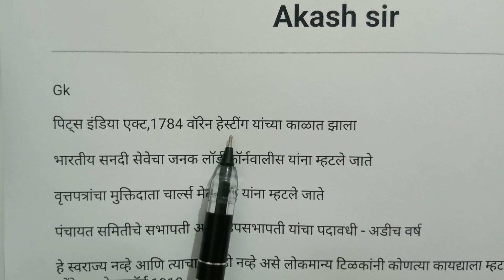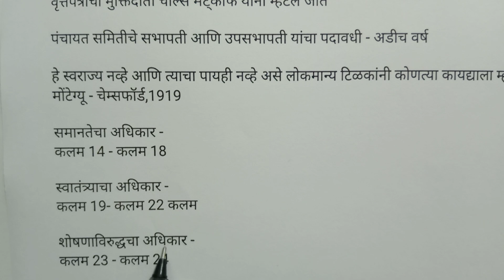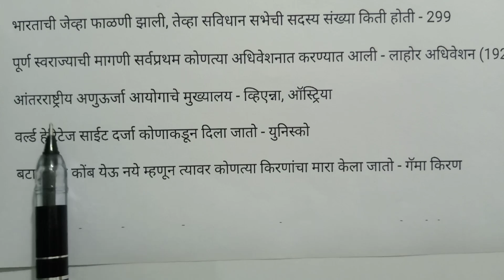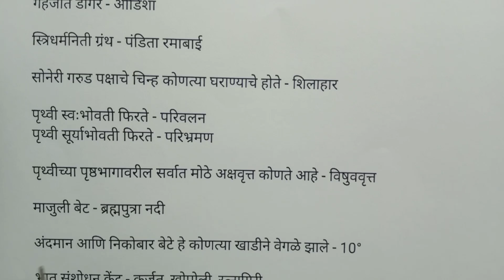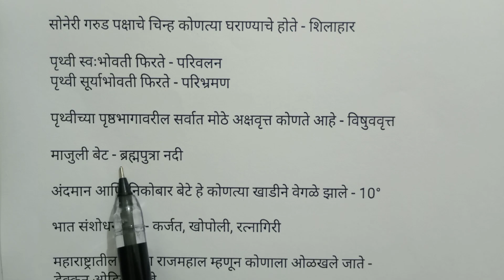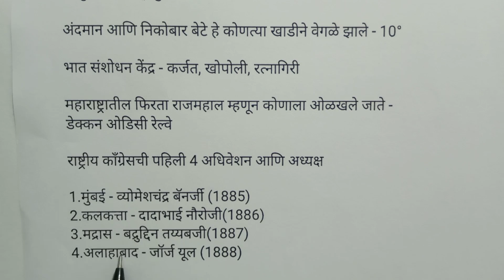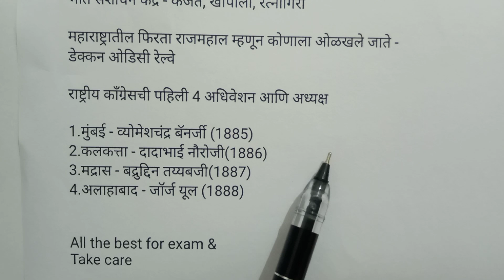अत्यंत महत्वपूर्ण प्रश्न | SSC GD |सामान्य ज्ञान |Police Bharti | GK police Bharti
Police Bharti
Shikshak Bharati